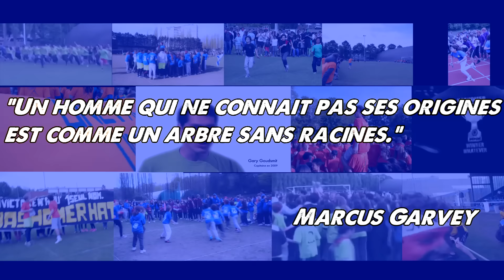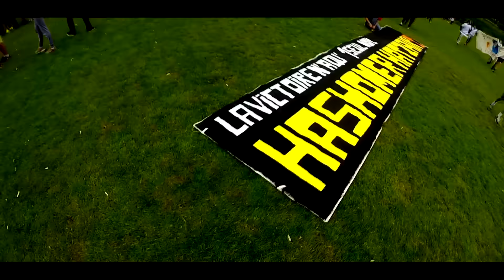Teaser Lag Ba'omer 2016 - Hashomer Hatzair